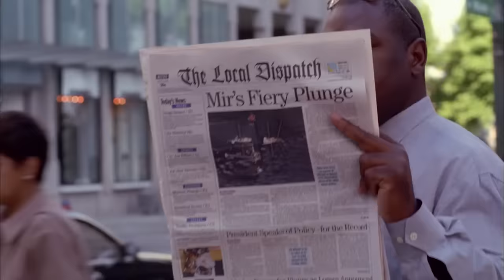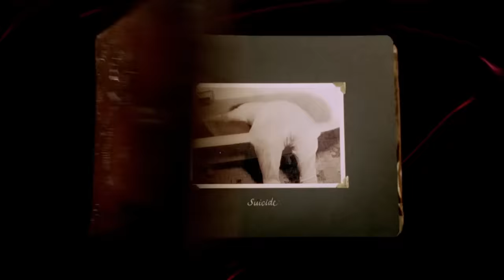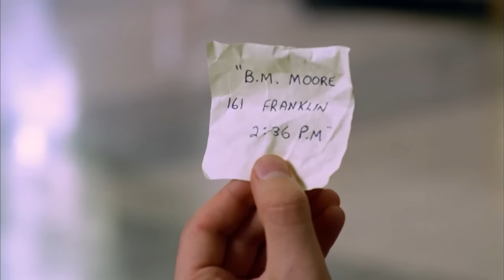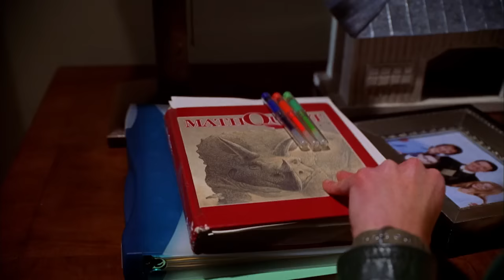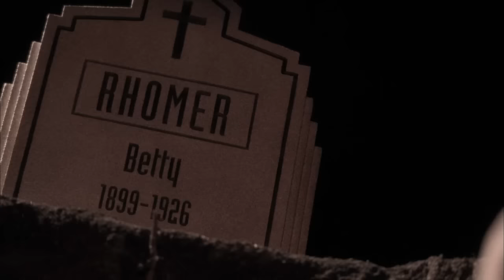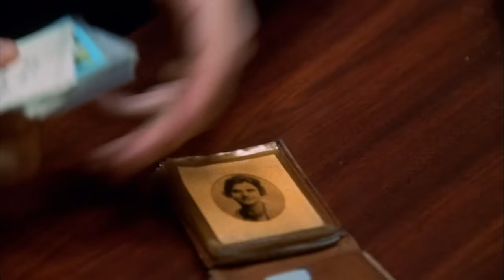A young Girl become a grim ripper after her death